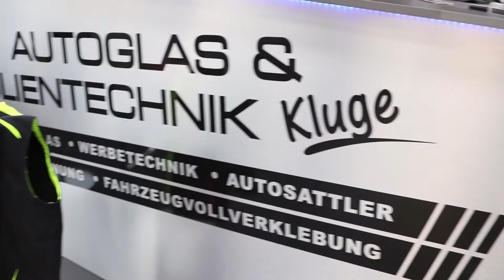Vinyl cut STICKERS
Experiments with logo designs, Inkscape and a vinyl plotter.